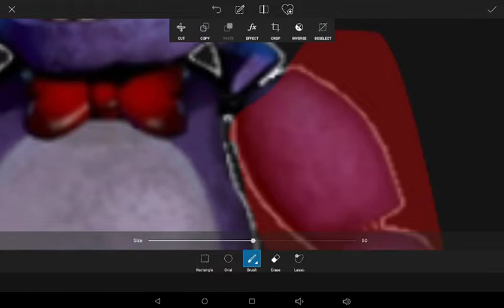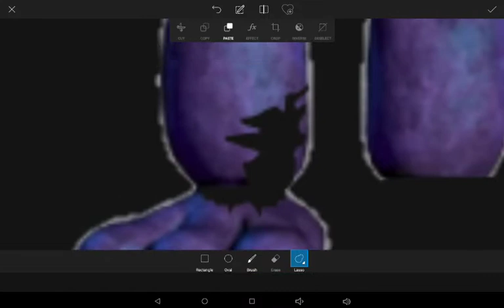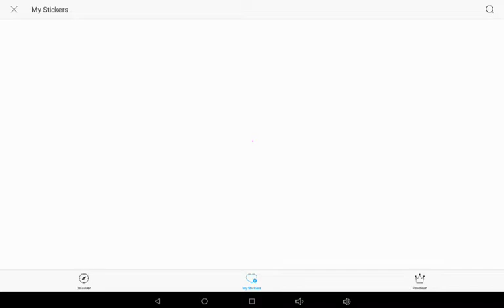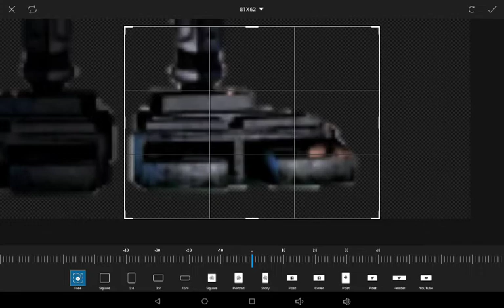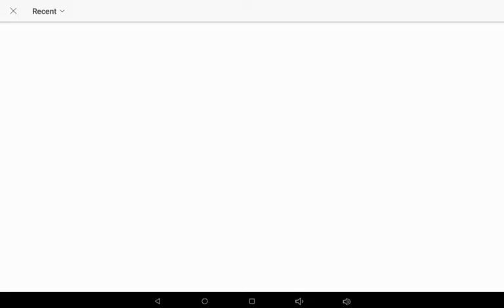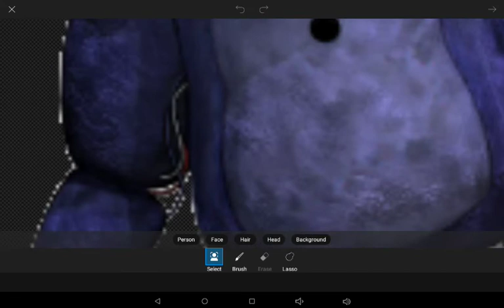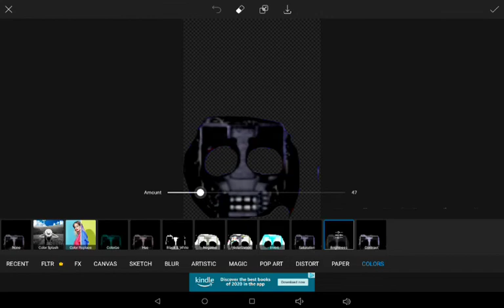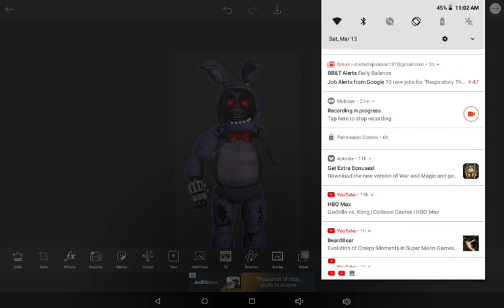FNAF Edit: Classic Withered Bonnie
Sorry this video took so long. I had trouble with using the stickers I saved to use in this video.

Plus, I had to sink my mind into the video and use the old "use and crop" tactic.